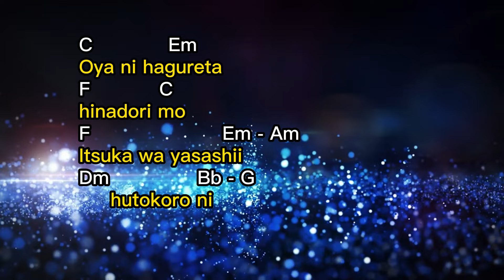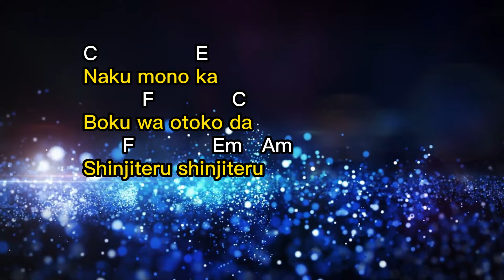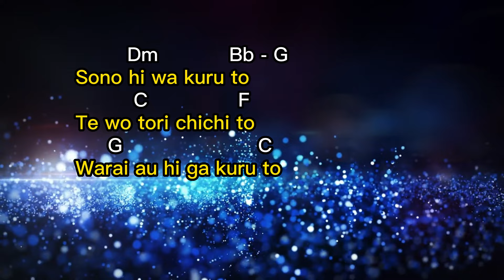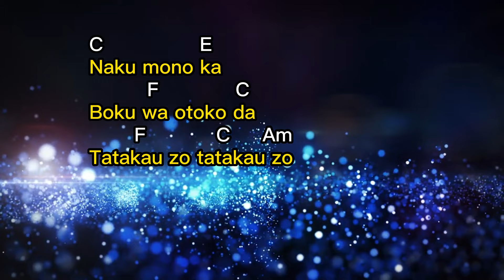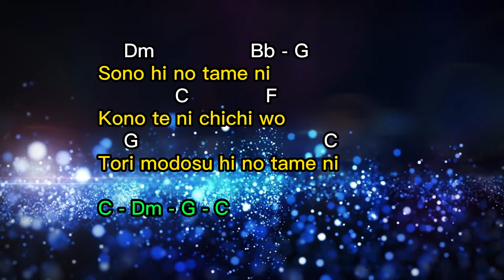Chichi Wo Motomete (by Aoi Akira) lyrics & chords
Chichi Wo Motomete (I want father)
by Aoi Akira
Lyrics & chords